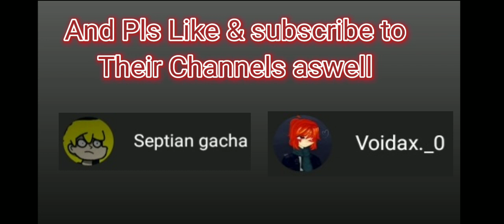Minecraft reacts to "Nightmares" by @Rainimator /Gacha Club//LazyDemon_79/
The Original Minecraft amv belongs to: @Rainimator

That is all,everypals
Xya on next time